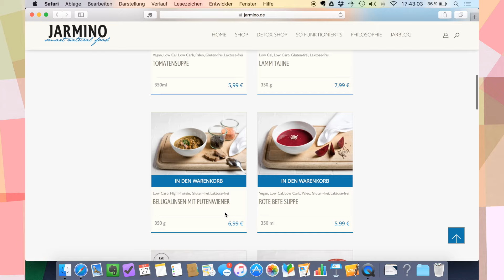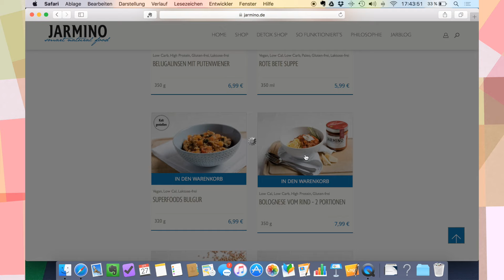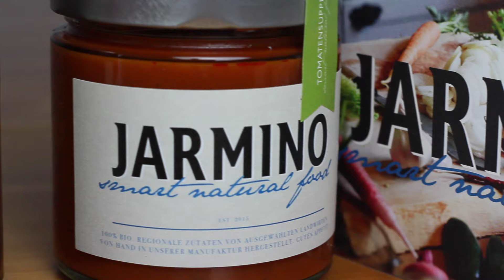Start up Willi testet: Jarmino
Jarmino stellt leckere Biogerichte aus regionalen Zutaten für die schnelle und gesunde Küche her. Diese sind ungekühlt einige Wochen haltbar.

Was macht eigentlich Start up Willi?

Wir testen Start-ups und stellen diese vor. Was wollen wir dadurch erreichen? Wir wollen den Kunden den Kaufprozess und das Geschäftsmodell vorstellen um eventuelle Hürden um neue Geschäftsmodelle auszuprobieren abbauen (Eine Art Stiftung Warentest für Start-ups). Gleichzeitig geben wir euch Feedback was wir von den Produkt halten, was wir super und was wir weniger gut finden.

Start-up-Willi stellt dir jeden Mittwoch um 17:00 Uhr ein neues Start-up vor und zeigt dir, was du davon erwarten kannst und wie es uns gefällt! Heute alle bisherigen Videos im Zusammenschnitt! Viel Spaß damit!! :)